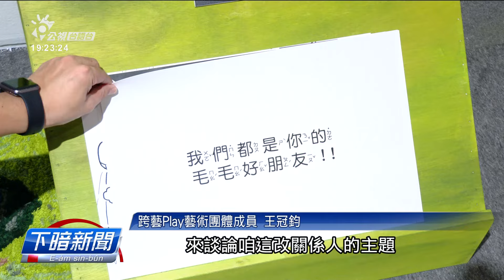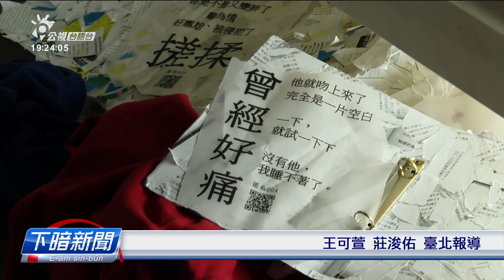回應#MeToo 臺北當代藝術館推《關係人》特展 | 公視台語台 | 20240602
臺灣me too運動滿一年，台北當代藝術館邀請跨時代的藝術家，針對這个議題規劃「關係人」展覽來回應社會運動，以遊戲佮模擬的藝術展出方式，探討家庭、學校、青少年等等無仝層面的 性別暴力。

四節新聞 ：　逐工（每天）09:00 / 12:00 / 15:00（拜一至拜五） / 19:00